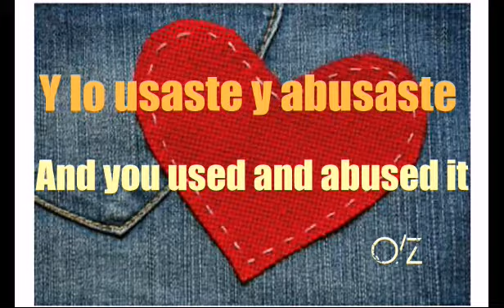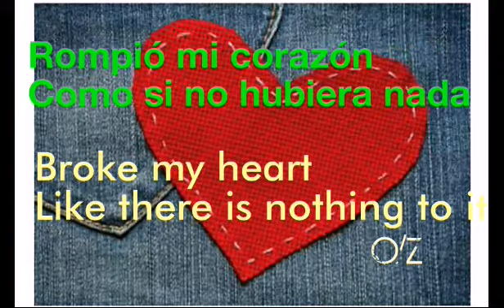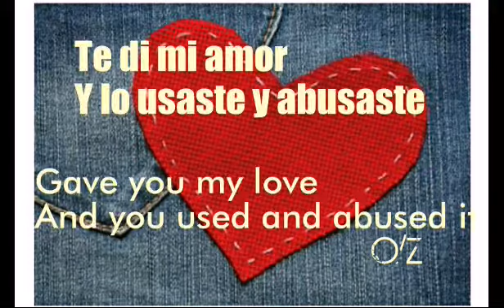D-Block & S-te-Fan - Gave U My Love / Sub. SPANISH / Ingles